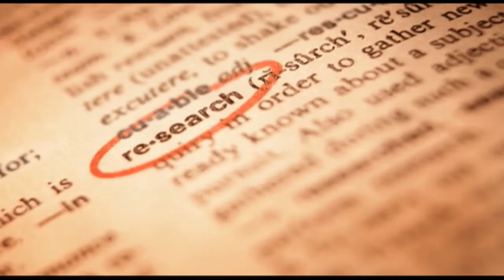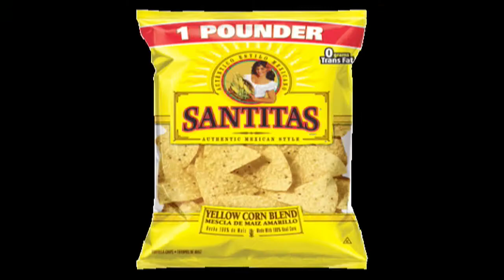Mortal Kombat 2 - The Emulator Review With Jason Heine